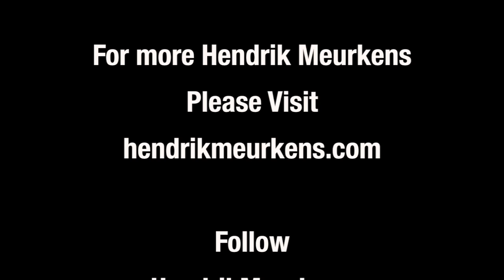The World's Tallest Jazz Harmonica Player - Hendrik Meurkens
Hendrik Meurkens is the tallest Jazz harmonica player in the world. German-born but now based in New York, Meurkens' recordings and performances garner worldwide acclaim because the transcendent beauty of his music has universal appeal.

A two-mallet player in the tradition of Milt Jackson and Bobby Hutcherson,
Hendrik Meurkens was en-route to being an instantly recognizable vibraphonist when he heard Toots Thielemans. Inspired by the sound of Thielemans' harmonica, he taught himself the difficult-to-master instrument.

Hendrik Meurkens' other life-changing musical experience was his introduction to samba and bossa nova. He was so moved by Brazilian music that after perfecting his unique musical voice at Berklee, as a vibraphone major, he moved to Rio in the early 80s to totally immerse himself in music and culture of Brazil.

A regular Monday night gig at the popular Rio club, Bar 21, soon demonstrated his acceptance by Brazilian musicians. Meurkens' poignant, emotionally affecting harmonica proved to be a sound that Brazilians strongly embraced, and during his Rio days, he met many musicians who later became collaborators in both Europe and New York.

Back in Germany by '83, he became a respected studio musician, recording with European Radio Orchestras and leading his own groups, as well as accompanying visiting legends like Harry 'Sweets' Edison and Buddy Tate.

Within ten years, he had established himself as the "new jazz harmonica voice," and moved to New York, thanks to an exclusive contract with the prestigious label, Concord Records. He has since recorded fifteen albums, and continues to perform as both a guest artist, and with his own groups, both in festivals and clubs globally.

Hendrik Meurkens' profound involvement in both jazz and Brazilian music resulted in a very personal and instantly recognizable version of Samba jazz. This music, a cross-cultural amalgam guaranteed to touch the heart, features his harmonica and vibes along with piano, bass and drums, playing his stirring originals and arrangements. The group has been documented on a number of CDs, most notably the Hendrik Meurkens desert island disc, October Colors.

As a featured artist, he has recorded with Charlie Byrd, Jimmy Cobb, Ivan Lins, Monty Alexander, Claudio Roditi ,Manfredo Fest and Mundell Lowe, as well as backing such leading artists as Astrid Gilberto and Olivia Newton John and touring with the Ray Brown Trio, Paquito D'Rivera, Oscar Castro Neves, Herb Ellis, Herbie Mann, Charlie Byrd, and James Moody among many others.

Also a successful composer (his compositions have been recorded by other artists and featured in the Hollywood movie, "Dolores Claiborne,") Hendrik Meurkens remains equally at home playing jazz or Brazilian music. "My mission is simple," he explains. "I want to create music of great beauty."